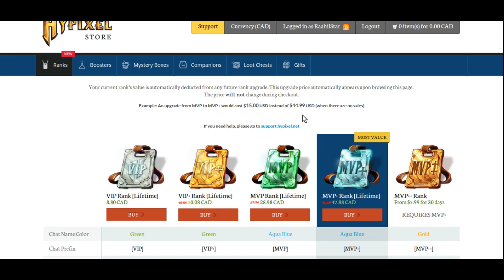How To Play Private Games On Hypixel (No Rank Needed) (Old Video No Hate Please) *PATCHED*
Basically How To Get A Private Game Without Mvp++ Is Choose Your Game You Want To Play On Hypixel With Private Mode And Still Earn Coins Is Create A Party Get The Amount Of People The Game Needs For It To Start In Your Party And Join And You And Your Friends Can Play Any Game On Hypixel Private And Still Earn Coins.